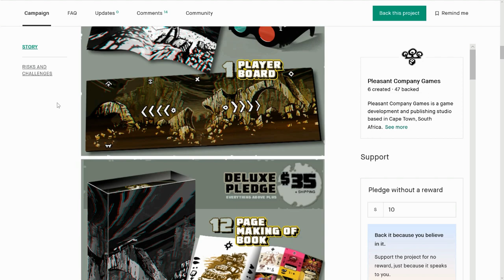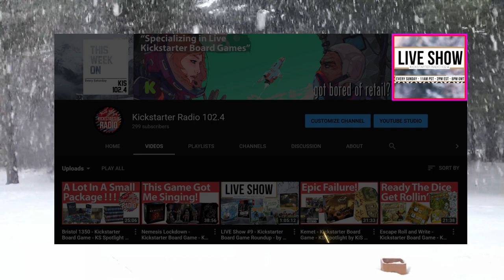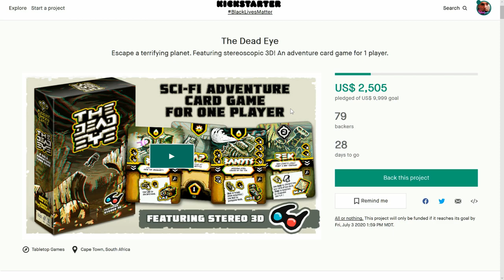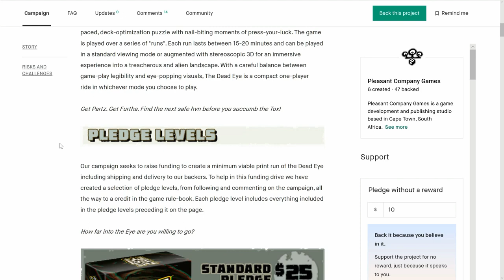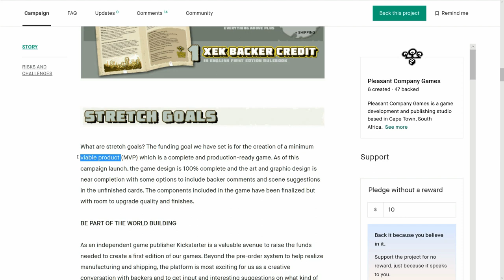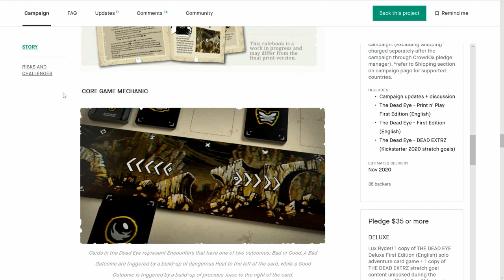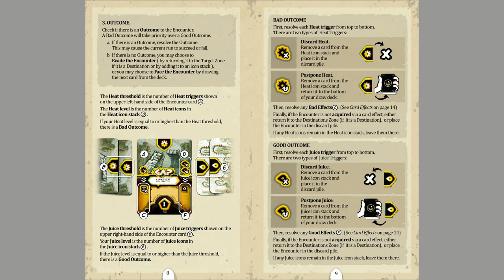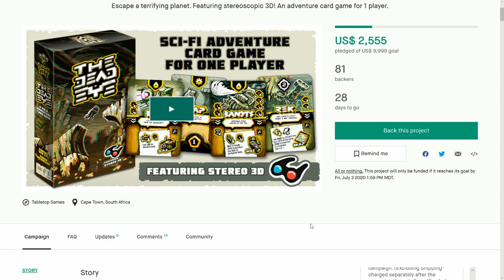The Dead Eye - Kickstarter Board Game - KS Spotlight by KiS 102.4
Solo Gamers, here's the bomb!  An amazing Kickstarter Board Game!!!  Don those glasses and experience a gaming session like no other!  Oh and what a great year for solo games on Kickstarter!

SOCIAL